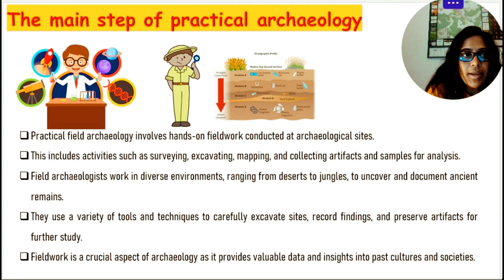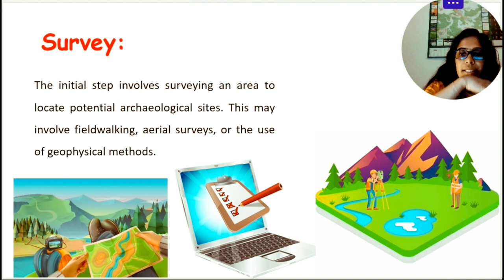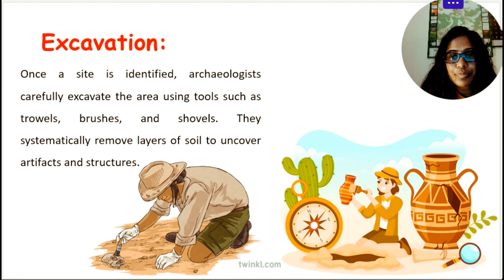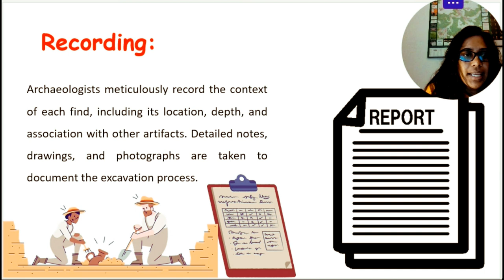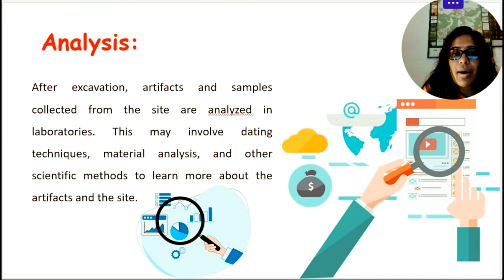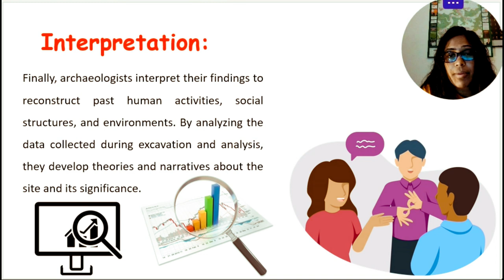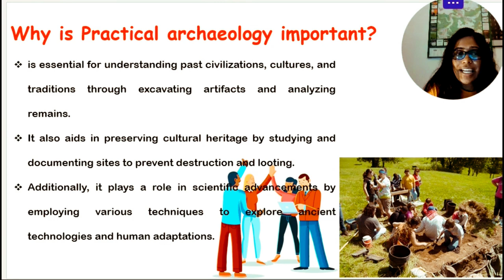Practical Archaeology 👨‍🏭 ප්‍රායෝගික පුරාවිද්‍යාව🔬🕵️‍♀️ Wonder of History